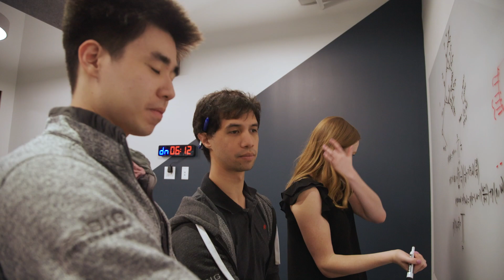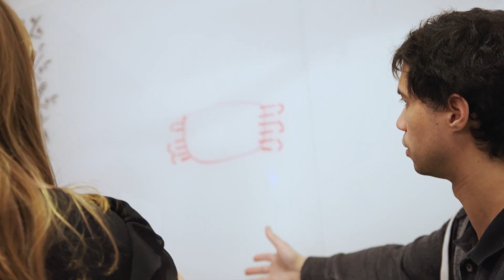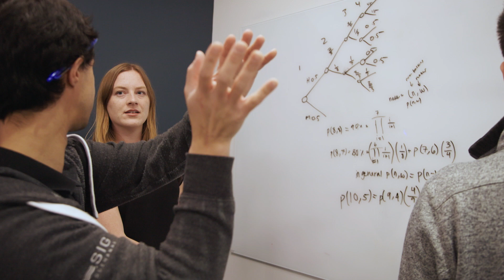Gaming at Susquehanna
Games like poker and chess are a part of our DNA. Hear from Ella, Quantitative Sports Trader, Jerry, Macro Analyst, and Jonathan from Trader Education about how strategic thinking, analytical skills, and the passion of gaming translate directly into trading success. From anticipating market moves to fostering camaraderie through tournaments and board games, discover why gamers, chess enthusiasts, and analytical thinkers thrive at Susquehanna.

TRANSCRIPT

0:03
My name is Ella Panick, and I'm a Quantitative Sports Trader at Susquehanna. I started playing chess when I was eight years old, learning from my brother. Growing up near Union Square and Washington Square Parks in New York City, I often played against experienced players there.

0:19
Chess players excel at decision-making, constantly evaluating potential future moves and considering their opponent’s thought processes. These analytical skills are directly transferable to trading.

0:33
My name is Jerry Yang, and I’m a Macro Analyst at Susquehanna. I discovered chess after watching "The Queen's Gambit." The beauty of chess lies in its deep strategic and calculated moves—anticipating your opponent’s responses and adapting accordingly. This analytical mindset is incredibly relevant in trading, where quick, effective decisions under time constraints are crucial.

1:06
Chess teaches you to quickly identify essential factors when making decisions under pressure, a skill frequently used in trading. Similarly, reciprocal thinking—considering other market participants' moves—is key in financial markets, requiring constant awareness of numerous influencing factors.

1:51
My name is Jonathan Zenik, and I'm part of the Trader Education team at Susquehanna. I develop curricula, teach classes, and conduct interviews for new and prospective candidates, often using board games and puzzles as educational tools. The idea of using board games, inspired by Susquehanna’s foundational poker strategies, helps trainees encounter diverse situations and clearly articulate decision-making processes.

2:53
Poker plays an educational and social role at Susquehanna, highlighted by our annual poker tournament. Whether you're a beginner or experienced player, the tournament fosters camaraderie, friendly competition, and opportunities to connect with colleagues across the firm.

3:25
Gaming is integral to Susquehanna's culture because gamers typically exhibit grit, passion, and persistence. Repeatedly engaging with puzzles, games, and mathematical problems aligns perfectly with our work environment. Finding a community here that naturally embraces analytical problem-solving has been a rewarding experience.

4:05
Susquehanna offers exceptional opportunities, particularly for gamers or individuals with entrepreneurial spirit. If you're looking for an environment that values personal growth, professional development, and community, Susquehanna is the place for you.